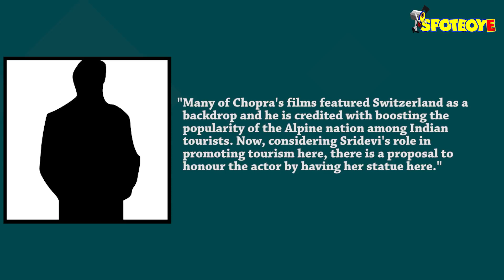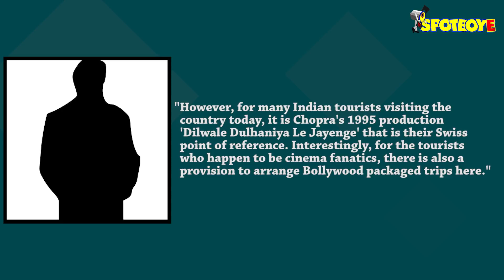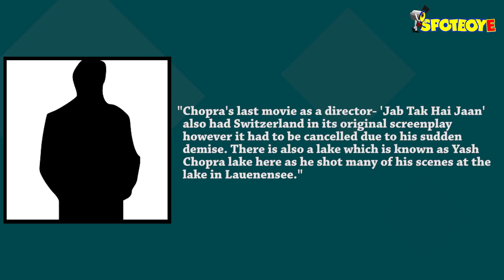Swiss Honour For Sridevi: Actress' Statue To Be Erected In Switzerland As A Mark Of Respect